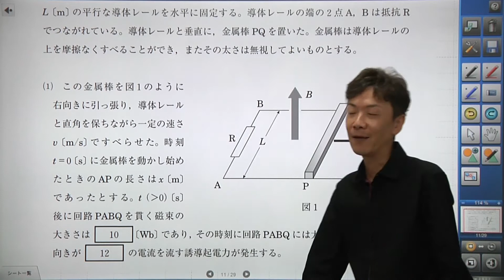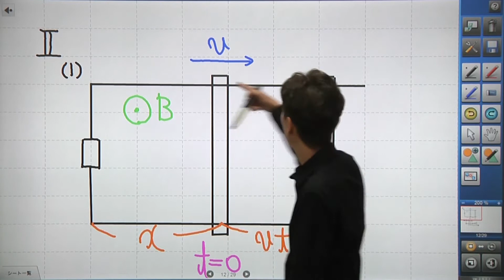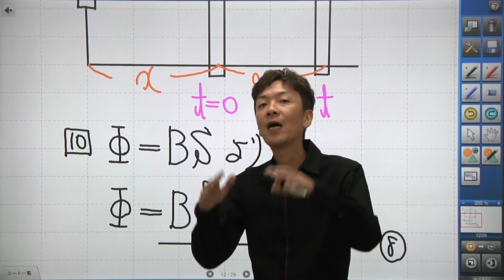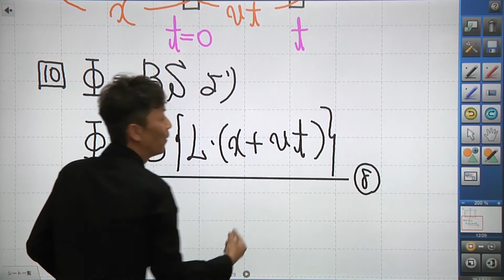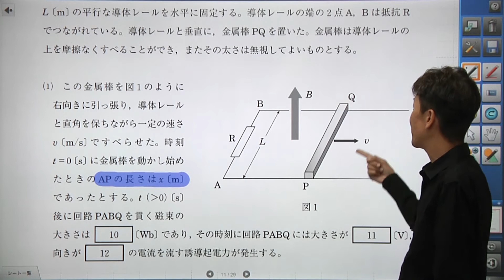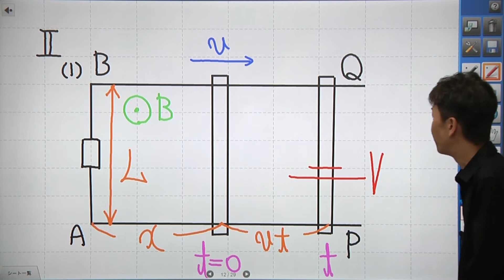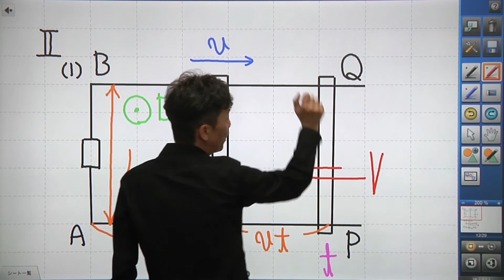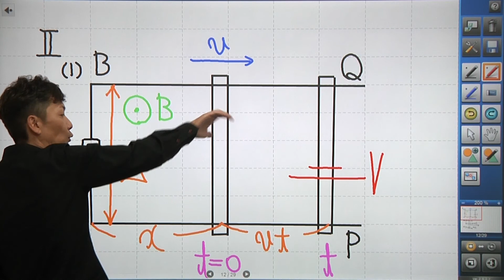「近大必勝塾」物理#3 【Ⅱ】‐(1) 問題文の要素を見落とさないこと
近畿大学の入試合格対策講座をインターネットで公開！
近大の入試問題を熟知した予備校講師が、皆さんのためだけに全9科目のポイントを伝授します。
　●受講無料！何度でも復習できる！
　●すべて「近大必勝塾」オリジナルの内容！
　●インターネットなので24時間受講可能！
　●もちろんスマホでも視聴できる！
　●全10科目（英語・国語・数学・地理・日本史・世界史・政治経済・物理・生物・化学）完全サポート！
　　＊医学部を除く